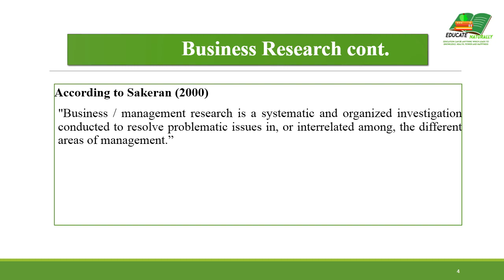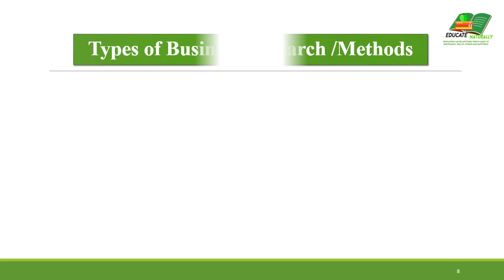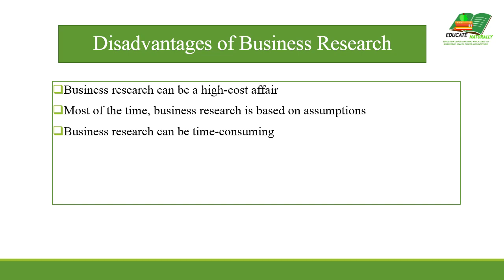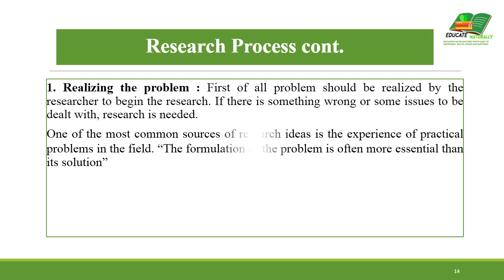Research in Business; Types ; Advantage & Disadvantage; Process ; Ethics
Research in Business; Types ; Advantage &  Disadvantage; Process ; Ethics -Presentation 2
Research in Business; Types of Management Research  ; Advantage of Business Research ; Disadvantage of Business Research ; Research Process
and Ethics in Business Research